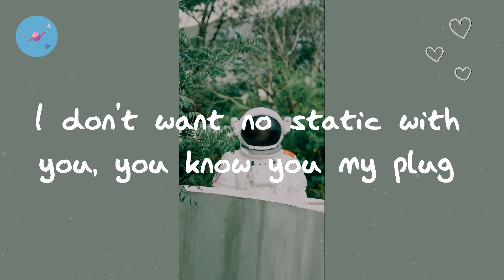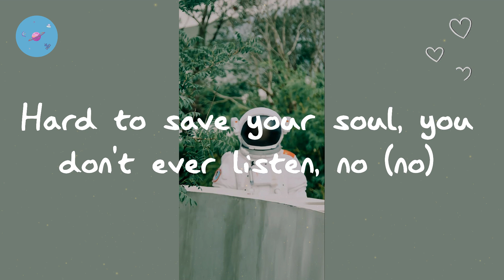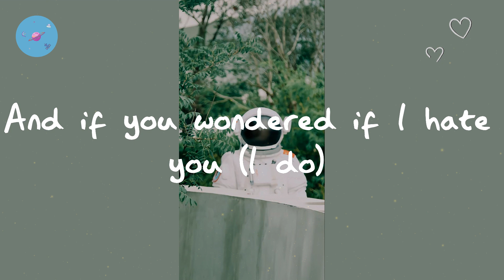SZA - I Hate U (Lyric Video)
⭐️starlight brings you the top playlists in pop, updated constantly. Follow us so you don't miss a thing.